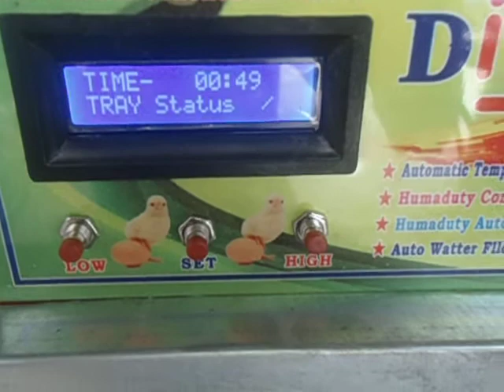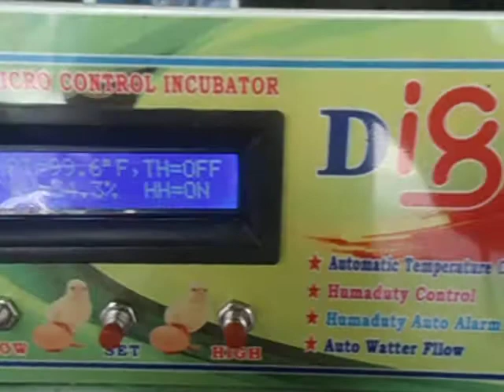Digital Home Made Incubator